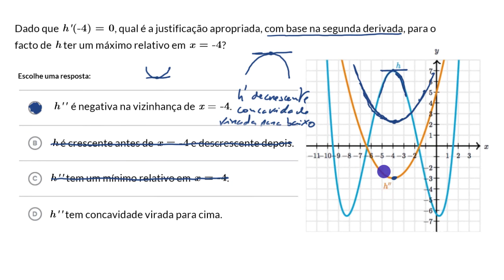Justificação do uso da segunda derivada: ponto de máximo - Khan Academy em português (12.º ano)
Vídeo original: Justification using second derivative: maximum point